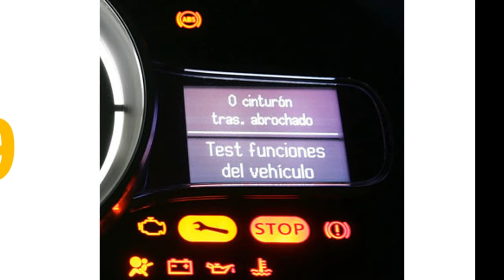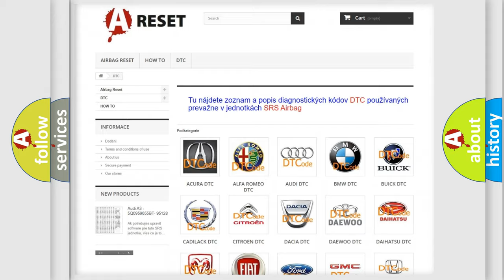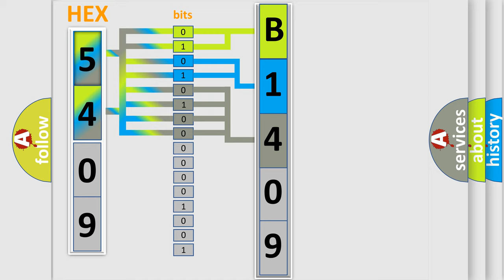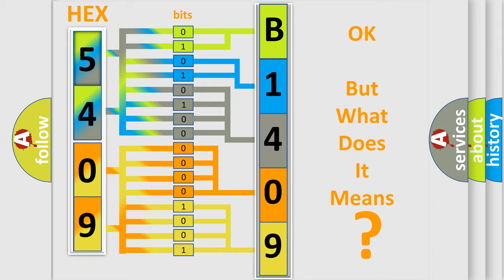DTC Fiat B1409-98 Short Explanation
Contents:
0:21 Basic DTC analysis according to OBD2 protocol standard.
1:48 Insight into programming
2:58 A diagnostically understandable description of the Diagnostic Trouble Code
3:05 Basic error definition

Make:
FIAT
Code:
B1409-98
Definition:
Ecu Amp 2 (Over Temperature) - Component Or System Over Temperature
Description:
The Amplifier has detected an overheat condition.